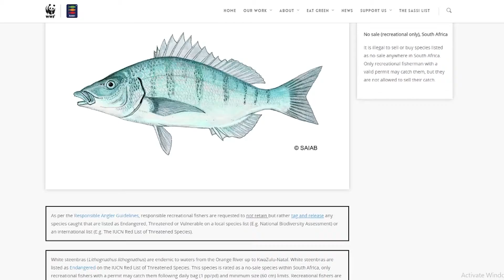World Environment Day 2022 celebrated the launch of the Berg Estuary Ramsar site at Velddrif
Celebrating the launch of the Berg Estuary Ramsar site ahead of World Environment Day

There is Only One Earth and Only One Berg Estuary to conserve.
Velddrift - today the Western Cape Government and CapeNature, celebrated the launch of the Berg Estuary as a Ramsar site with the unveiling of an official Ramsar sign board located at the start of the estuary, ahead of World Environment Day.

The Berg Estuary spans over 61 km2 and is one of the largest in the country. Receiving Ramsar status means that it is recognised as a site of ecological importance both nationally and internationally.

Hosted by the United Nations Environment Programme (UNEP), World Environment Day provides the largest platform for environmental outreach and awareness worldwide. This year’s theme, OnlyOneEarth, champions global transformative environmental change and the Berg Estuary’s Ramsar status means that this sensitive and dynamic ecosystem will be protected and conserved for generations to come.

Premier of the Western Cape, Alan Winde, said: “The Berg Estuary is a wetland of global conservation significance and a highly valuable asset that provides the Province with recreational, social and economic benefits and must be maintained through a balance between sustainable use, conservation and development.”

Dr Razeena Omar, CEO of CapeNature said: “We celebrate World Environment Day with millions of people from across the world to engage in an understanding that there is only one earth, but that if we work together, we can protect it. The Berg Estuary, which was declared under the Convention on Wetlands of International Importance earlier this year, forms one of only four estuaries on the West Coast of Southern Africa. It spans across 1 162 ha and contributes to approximately 60% of the estuarine habitat on the West Coast. It is truly one of a kind and an incredible biological and economical asset to the Western Cape.”
An educational video starring Premier Alan Winde and CapeNature’s Ranger guide protagonist ‘Mbali’ also premiered at the event where guests were privy to a preview. The video, which focusses on the Berg Estuary being declared a Ramsar site, will officially launch on 5 June 2022 at 10am online and is aimed at primary school learners, teachers and parents.
 “Estuaries like the Berg provide a number of goods and services such as tourism, salt production and fishing to name a few. These alone are worth over R380 million to the local economy per year and so its conservation is paramount not only to the local ‘Weskus’ community but also the Province’s economy”, said Premier Winde.

About 127 species of waterbird have been recorded since 1975, some of which are globally threatened such as the Cape cormorant (Phalacrocorax capensis) or regionally threatened such as the Caspian tern (Hydroprogne caspia). The site is also important for fisheries, with communities of fish such as white steenbras (Lithognathus lithognathus) and white stumpnose (Rhabdosargus globiceps) partially or fully dependent on it for breeding.

Minster Anton Bredell, Department of Local Government, Environmental Affairs and Development Planning said: “Celebrating the Berg Estuary’s Ramsar declaration today means we can build and strengthen on the partnerships and programmes that exist in conserving this estuary. The work being done through the Department’s Berg River Improvement Plan has seen over 15 hectares of riparian land being rehabilitated. This contributes to the health of the estuary which is an important habitat for many plant, fish and bird species.”

Dr Omar added, “I’d like to thank everyone that has played a part in getting the Berg Estuary declared as a Ramsar site. Without these collaborated efforts between the public and private sectors, the conservation of this strategic water source would not be possible.”

Bredell added that CapeNature and the Western Cape Government remain committed to managing the estuary co-operatively with its partners and that “Together we will continue to conserve this incredibly special site and with its newly received status, that its protection will be valued even more than before.”

"Velddrif Chamber of Commerce (Sakekamer) of the Weskus could not be more prouder of the recognition received especially when celebrating World Day."